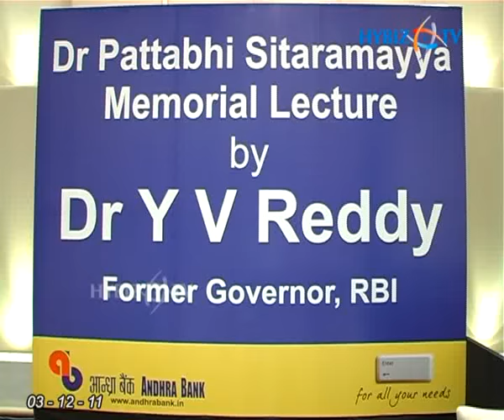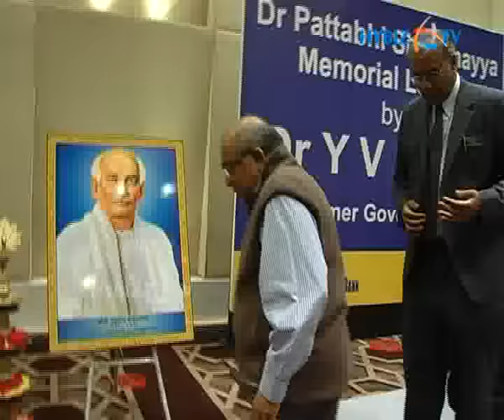Dr.Pattabhi Sitaramayya Memorial Lectur